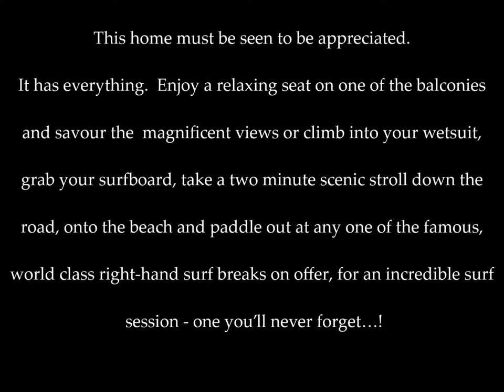House For Sale with the best views in the world - Jeffreys Bay, South Africa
This amazing three-storey home with panoramic mountain and ocean views is now for sale. Situated in a prime position, overlooking the incredible right-hand surf breaks of the world surfing mecca - Jeffreys Bay.